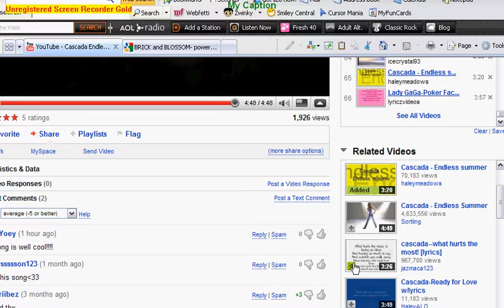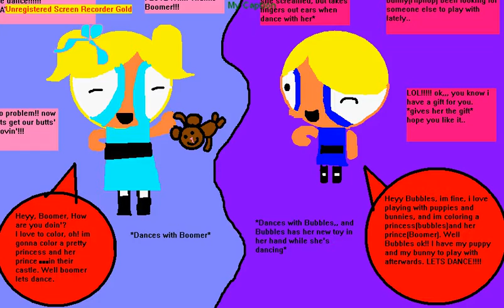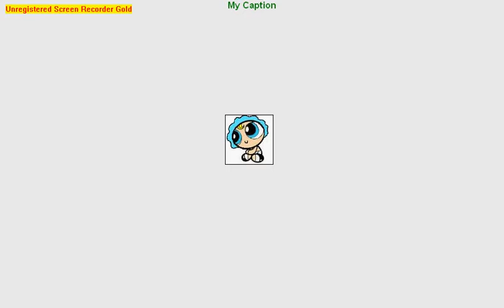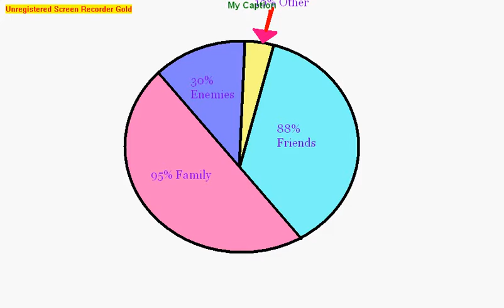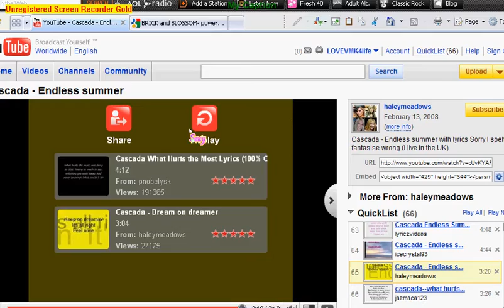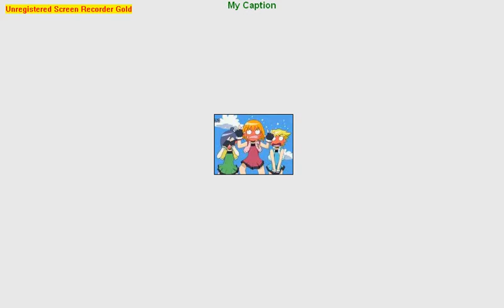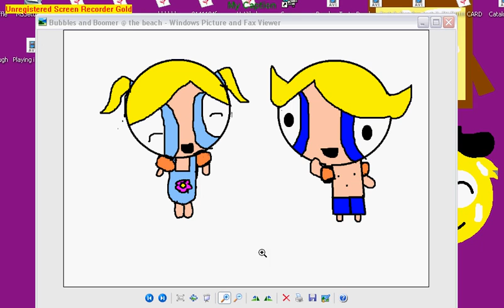Powerpuff Girl Tribute =]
sorryy if obama and alot of other different pictures are in there, i have no power point on my computer any more bc idrk... BTW enjoy and please subscribe or just comment =] and also sorry endless summer isnt on there ill put a song from youtube on here =]